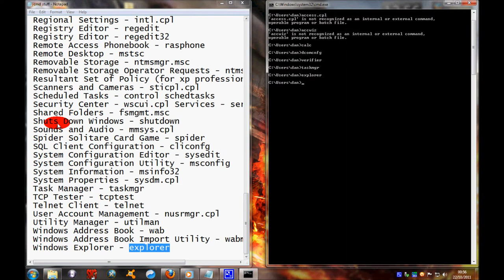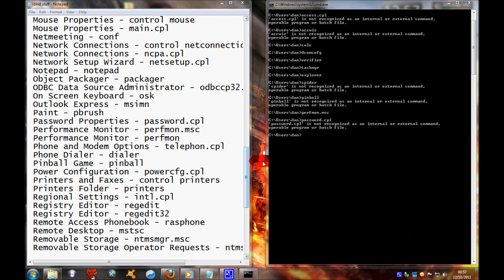CMD commands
CMD commands have fun :-0
code's
Accessibility Controls - access.cpl
 Accessibility Wizard - accwiz
 Add Hardware Wizard - hdwwiz.cpl
 Add/Remove Programs - appwiz.cpl
 Administrative Tools - control admintools
 Automatic Updates - wuaucpl.cpl
 Bluetooth Transfer Wizard - fsquirt
 Calculator - calc
 Certificate Manager - certmgr.msc
 Character Map - charmap
 Check Disk Utility - chkdsk
 Clipboard Viewer - clipbrd
 Command Prompt - cmd
 Component Services - dcomcnfg
 Computer Management - compmgmt.msc
 Control Panel - control
 Date and Time Properties - timedate.cpl
 DDE Shares - ddeshare
 Device Manager - devmgmt.msc
 Direct X Troubleshooter - dxdiag
 Disk Cleanup Utility - cleanmgr
 Disk Defragment - dfrg.msc
 Disk Management - diskmgmt.msc
 Disk Partition Manager - diskpart
 Display Properties - control desktop
 Display Properties - desk.cpl
 Dr. Watson System Troubleshooting Utility - drwtsn32
 Driver Verifier Utility - verifier
 Event Viewer - eventvwr.msc
 Files and Settings Transfer Tool - migwiz
 File Signature Verification Tool - sigverif
 Findfast - findfast.cpl
 Firefox - firefox
 Folders Properties - control folders
 Fonts - control fonts
 Fonts Folder - fonts
 Free Cell Card Game - freecell
 Game Controllers - joy.cpl
 Group Policy Editor (for xp professional) - gpedit.msc
 Hearts Card Game - mshearts
 Help and Support - helpctr
 HyperTerminal - hypertrm
 Iexpress Wizard - iexpress
 Indexing Service - ciadv.msc
 Internet Connection Wizard - icwconn1
 Internet Explorer - iexplore
 Internet Properties - inetcpl.cpl
 Keyboard Properties - control keyboard
 Local Security Settings - secpol.msc
 Local Users and Groups - lusrmgr.msc
 Logs You Out Of Windows - logoff
 Malicious Software Removal Tool - mrt
 Microsoft Chat - winchat
 Microsoft Movie Maker - moviemk
 Microsoft Paint - mspaint
 Microsoft Syncronization Tool - mobsync
 Minesweeper Game - winmine
 Mouse Properties - control mouse
 Mouse Properties - main.cpl
 Netmeeting - conf
 Network Connections - control netconnections
 Network Connections - ncpa.cpl
 Network Setup Wizard - netsetup.cpl
 Notepad - notepad
 Object Packager - packager
 ODBC Data Source Administrator - odbccp32.cpl
 On Screen Keyboard - osk
 Outlook Express - msimn
 Paint - pbrush
 Password Properties - password.cpl
 Performance Monitor - perfmon.msc
 Performance Monitor - perfmon
 Phone and Modem Options - telephon.cpl
 Phone Dialer - dialer
 Pinball Game - pinball
 Power Configuration - powercfg.cpl
 Printers and Faxes - control printers
 Printers Folder - printers
 Regional Settings - intl.cpl
 Registry Editor - regedit
 Registry Editor - regedit32
 Remote Access Phonebook - rasphone
 Remote Desktop - mstsc
 Removable Storage - ntmsmgr.msc
 Removable Storage Operator Requests - ntmsoprq.msc
 Resultant Set of Policy (for xp professional) - rsop.msc
 Scanners and Cameras - sticpl.cpl
 Scheduled Tasks - control schedtasks
 Security Center - wscui.cpl Services - services.msc
 Shared Folders - fsmgmt.msc
 Shuts Down Windows - shutdown
 Sounds and Audio - mmsys.cpl
 Spider Solitare Card Game - spider
 SQL Client Configuration - cliconfg
 System Configuration Editor - sysedit
 System Configuration Utility - msconfig
 System Information - msinfo32
 System Properties - sysdm.cpl
 Task Manager - taskmgr
 TCP Tester - tcptest
 Telnet Client - telnet
 User Account Management - nusrmgr.cpl
 Utility Manager - utilman
 Windows Address Book - wab
 Windows Address Book Import Utility - wabmig
 Windows Explorer - explorer